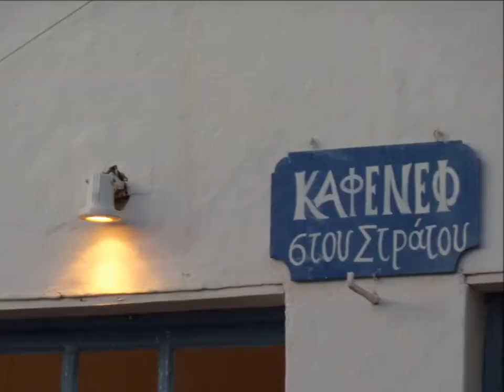Σέριφος-- Serifos Island, Cyclades Aegean Sea, Greece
Σέριφος
Serifos  Island,  Cyclades, Aegean Sea , Greece
(Video from my photos)
Panasonic Lumix DMC-TZ7 ( compact photo camera)